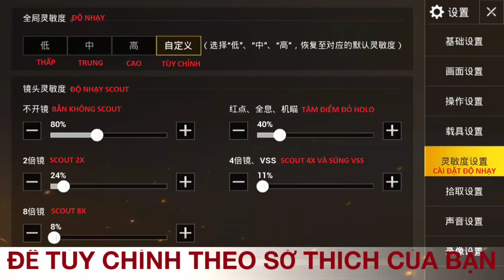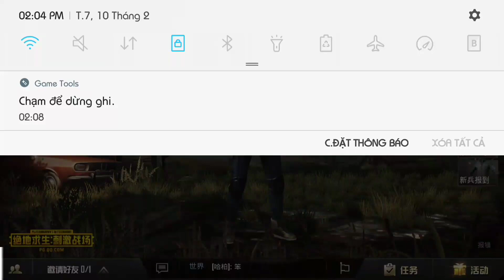[PUBG MOBILE] Hướng Dẫn Giảm Đồ Họa Cho Máy Cấu Hình Yếu - Android/IOS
- Guide to reducing game graphics PUBG Mobile
- PUBG Mobile: Army Assault (Timi Studio) và Thrilling Battlefield (Lightspeed and Quantum Studio) đã ra mắt được vài hôm, tùy nhiên ở phiên bản đầu tiên game khá kén máy, có rất nhiều máy chơi không được hoặc chơi được nhưng giật lag. Sau đây là hướng dẫn giảm đồ họa trong game cũng như Việt Hóa cài đặt giúp bạn hiểu rõ hơn và chơi game tốt hơn.